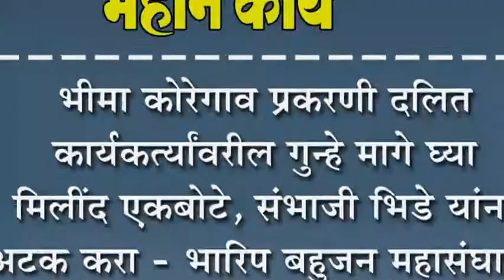भीमा कोरेगाव प्रकरणी दलित कार्यकत्र्यांवरील गुन्हे मागे घ्या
भीमा कोरेगाव प्रकरणी दलित कार्यकत्र्यांवरील गुन्हे मागे घ्या :मिलींद एकबोटे, संभाजी भिडे यांना अटक करा - भारिप बहुजन महासंघाची मागणी